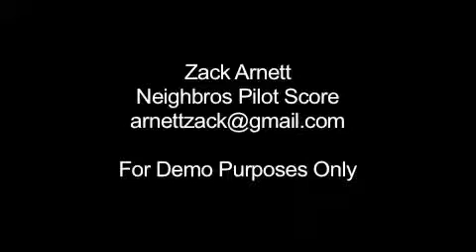Zack Arnett (Neighbros_Music Demo)